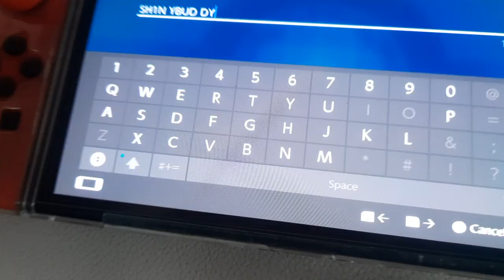getting a shiny lucario